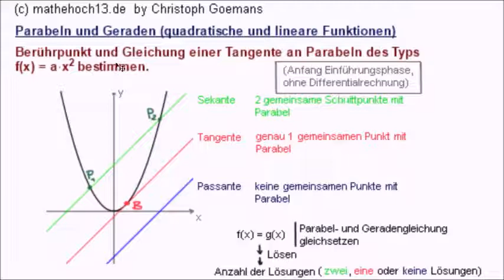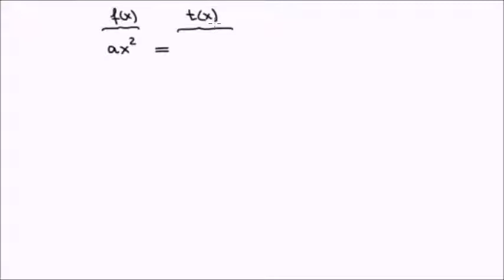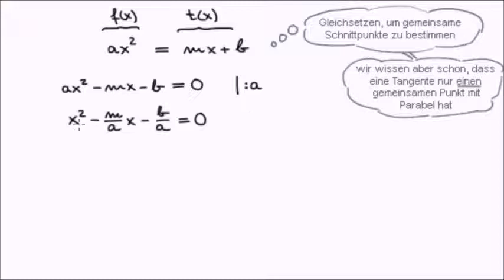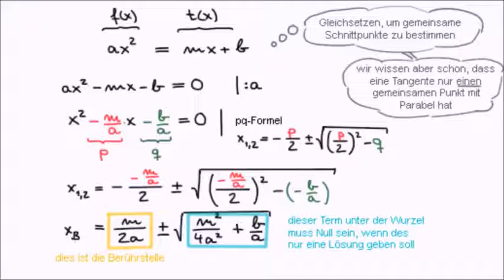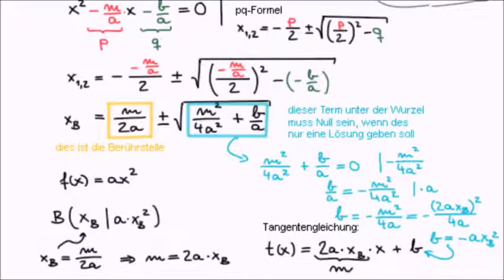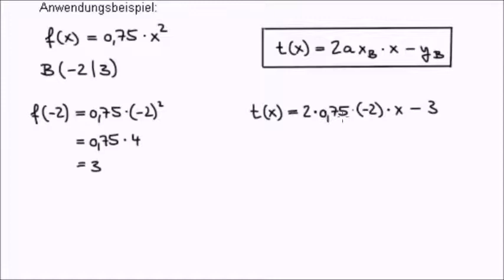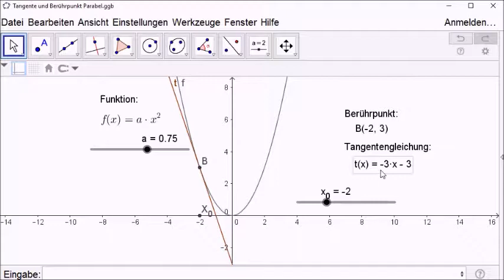Berührpunkt und Tangente an Parabel f(x)=a*x^2 bestimmen (ohne Differentialrechnung)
In diesem Video wird eine allgemeine Gleichung einer beliebigen Tangente an eine Parabel des Typs f(x)=a*x^2, sowie den Berührpunkt bestimmen kann.
In dieser Aufgabe werden nur die Methoden verwendet, die man am Anfang der Einführungsphase kennt (also ohne Differentialrechnung).

Die Grundidee, die zur Anwendung kommt, ist, dass eine Tangente nur einen gemeinsamen Punkt mit der Parabel hat - den Berührpunkt. Wenn man die Gleichung der Parabel f(x)=a*x^2 und die Gleichung der Tangente g(x)=mx+b gleichsetzt, so liefert das eine quadratische Gleichung, die nur eine einzelne Lösung haben darf (weil es ja nur eine Berühstelle gibt...). Im Video erfährst du ausführlich wie's weitergeht...

Aufruf-ID: m13v0324

** Facebook-Seite von mathehoch13. Hier kannst du ebenfalls Kommentare schreiben, Feedback geben oder Videowünsche äußern:

:)   ein "Like"
8)  wenn Du meine Videos mit Mitschülern und Freunden teilst